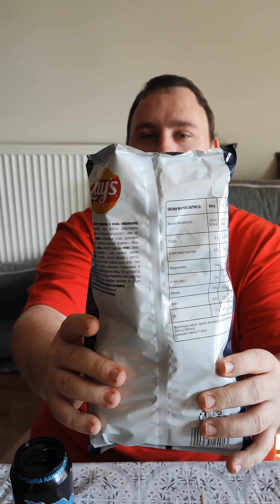NOWOŚCI Z ZABKI CHIPSY (LAYS MEKSYKANSKA SALSA,ENERGETYK MONSTER BLUE ICE)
NOWOŚCI Z ZABKI SPRAWDZMY CZY WARTO KUPIC